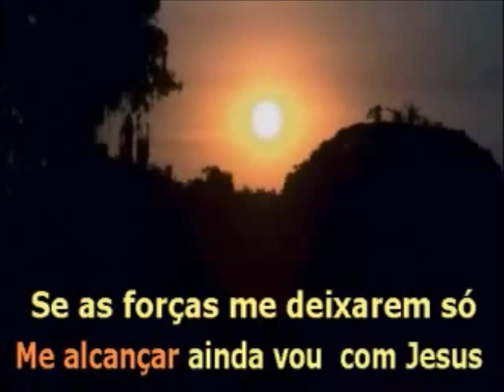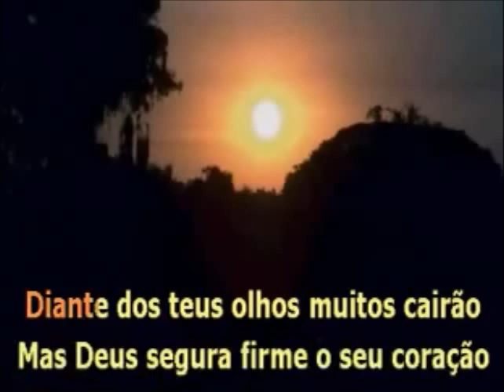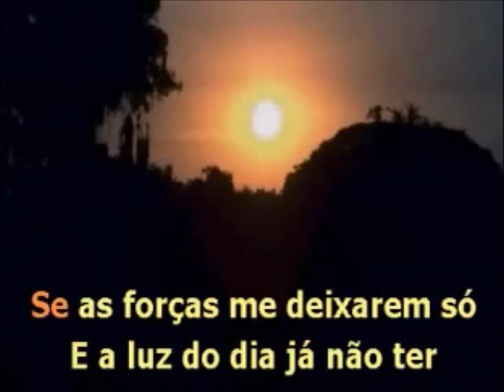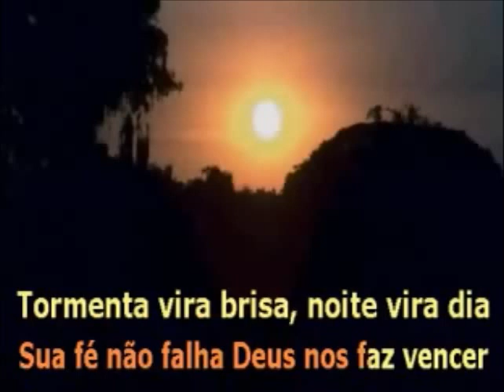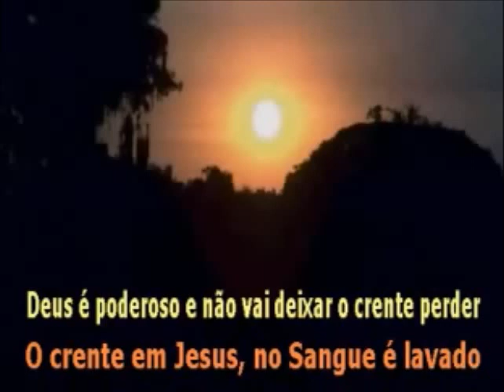Playback Cassiane Deus Tem Poder 2 Tons Abaixo